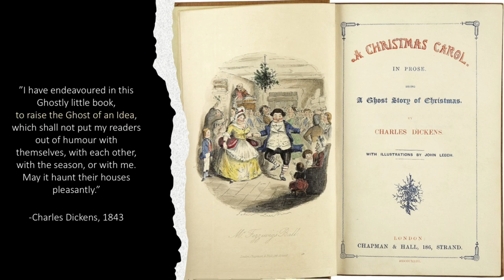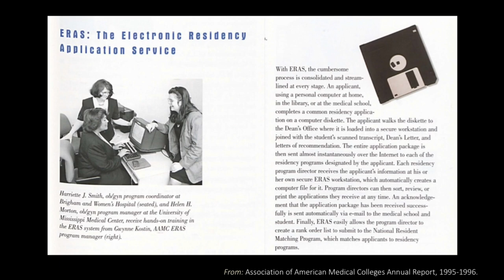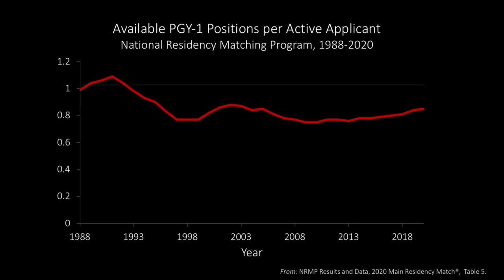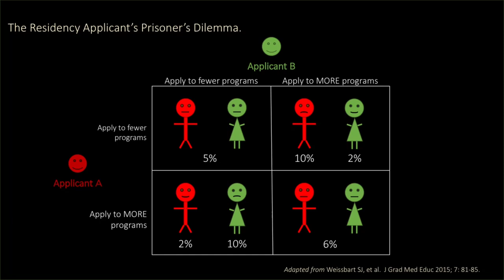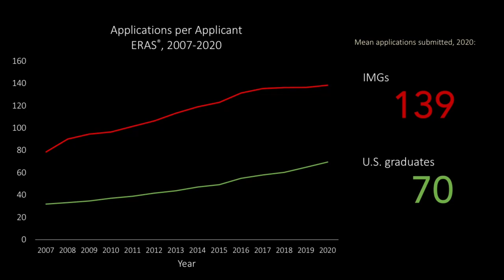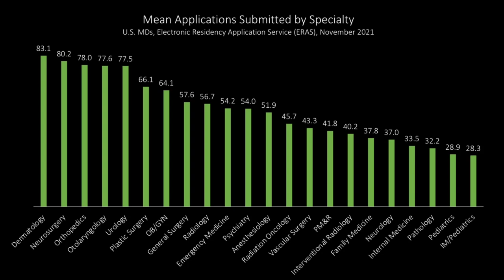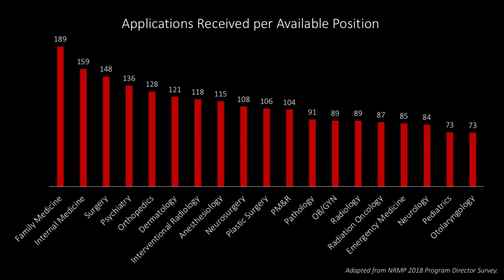A Christmas Carol for the Match: Could the Match Unravel?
This is a brief presentation I gave in December 2020.  It was at a meeting to consider the possibility of making certain changes to the residency application system, and was intended to provide some rationale for why the current system may not be sustainable.

In medicine, we are often very cautious about doing something new.  “First do no harm,” right?  And sometimes, the cure can be worse than the disease.  It’s appropriate to be skeptical of new proposals and consider them thoroughly before implementing them.  But we also have to remember that choosing to do nothing is itself making a choice - and that choice has risks, too.

7:35 - The biggest driver of overapplication is how many programs OTHER applicants apply to

Huang RD, et al.  West J Emerg Med 2020.

DOI: 10.5811/westjem.2020.10.48210

8:19 - The residency application Prisoner’s Dilemma

Weissbart SJ, et al.  J Grad Med Educ 2015; 7: 81-85.

12:05 - Just 12% of applicants in general surgery and internal medicine consume 50% of interviews

Lee AH, et al.  Laryngoscope 2019; 129: 627-633.

12:20 - Here, I misspoke - I meant to say that in *2011* the median number of interviews completed was 10; by 2019, it was up to 13.

2011 NRMP Applicant Survey

2019 NRMP Applicant Survey

13:00 - Interviews are expensive - $3736 per applicant at one ophthalmology program

Moore DB.  J Acad Ophthal 2018; 10: e158-162.